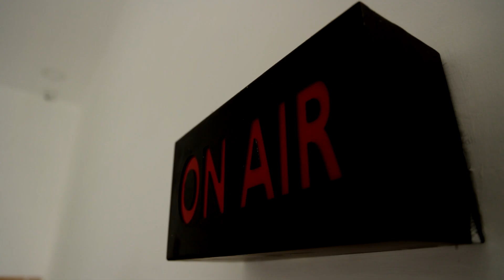பெரியார் சிலையை அகற்றிய அதிகாரிகள் மீது நடவடிக்கை